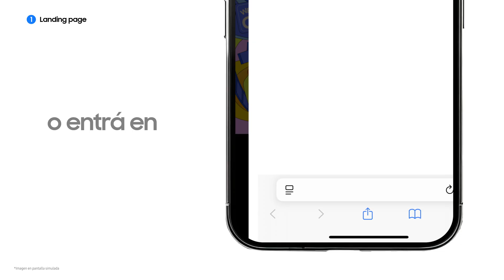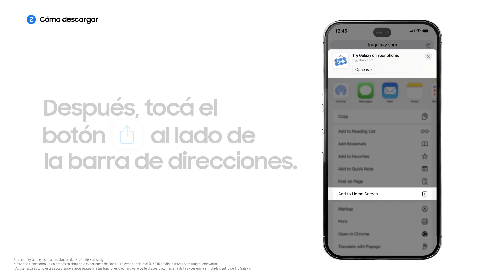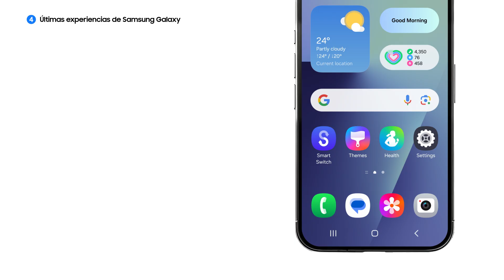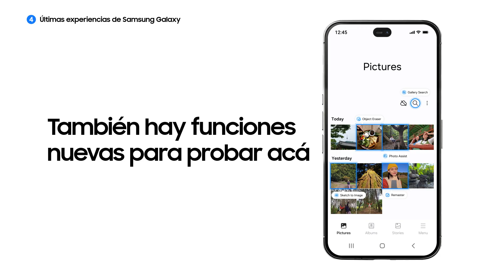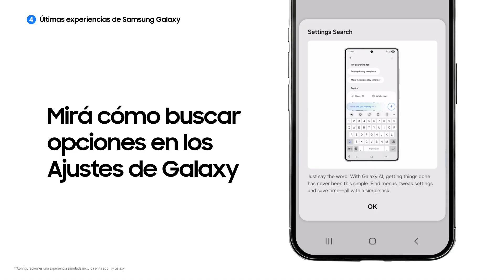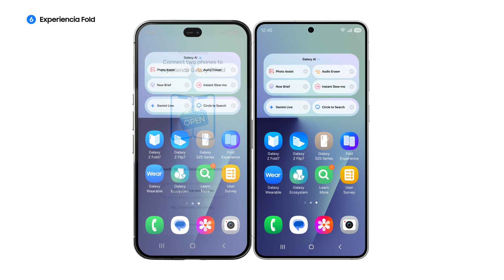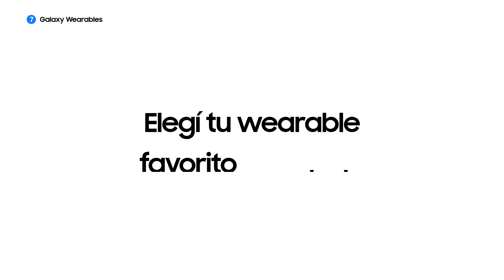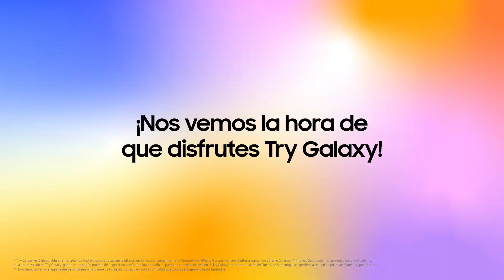Cómo probar lo último de Samsung Galaxy en tu celular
¿Te gustaría conocer cómo es tener un Samsung Galaxy? Empezá a explorarlo con Try Galaxy. Te mostramos cómo usar la app paso a paso: desde la descarga hasta las funciones más nuevas del Galaxy Z Fold7 y Z Flip7.

00:00 Introducción
00:14 Página de inicio
00:27 Cómo descargar
01:49 Guía de uso / Tutorial
02:21 Lo último de la experiencia Samsung Galaxy
05:14 Widget con funciones de IA
06:21 Experiencia con pantalla plegable
07:34 Galaxy Wearables
08:47 Más información
08:59 Encuesta para usuarios